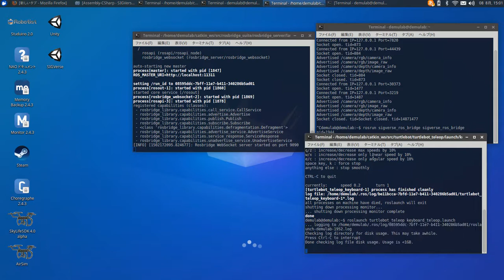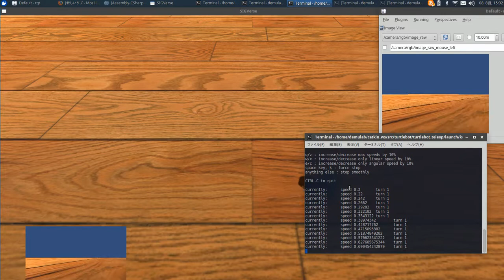SIGVerse Robot Simulator Ver.3 Turtlebot Teleop Demo